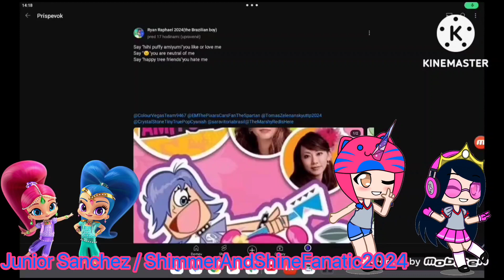Nick Jr. Seals Gets Interrupted 1 Year Remastered Add Round 488 (with 3 interruptions)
@CrystalStoneTinyTruePopCyanish makes Add Round 489.